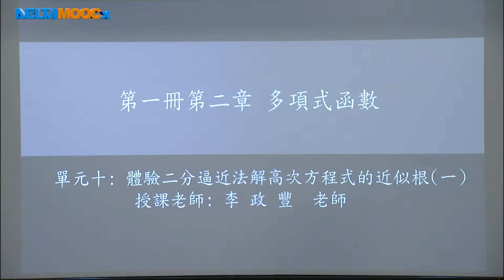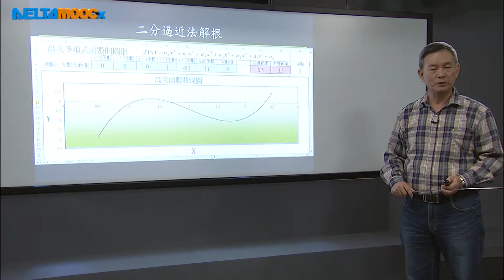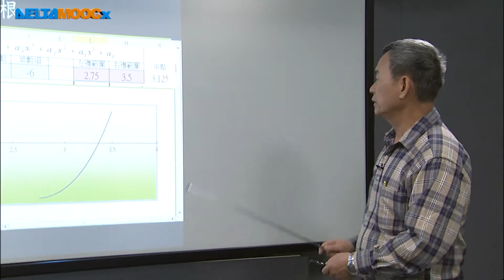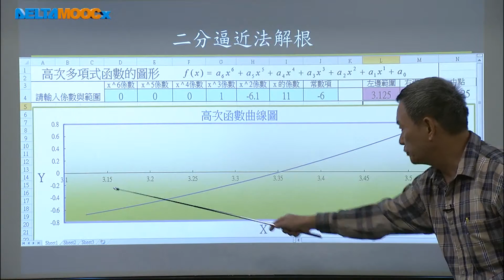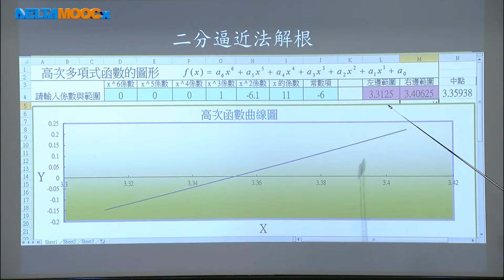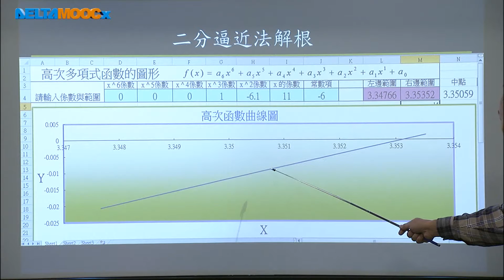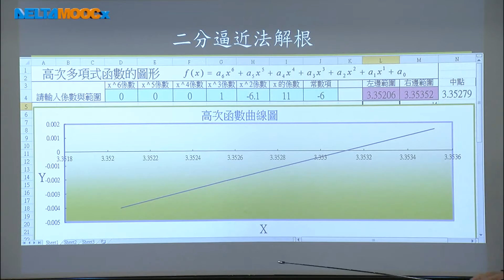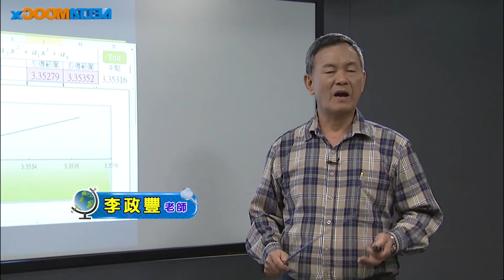高中數學_多項式函數_體驗二分逼近法解高次方程式的近似根(一)_李政豐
介值定理 (以二分逼近法與勘根定理求高次方程式的近似根)